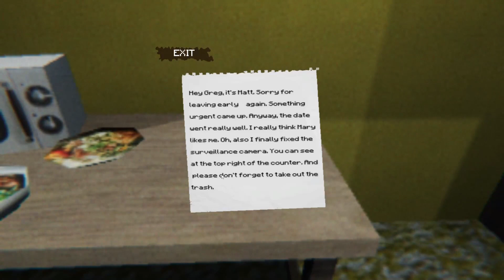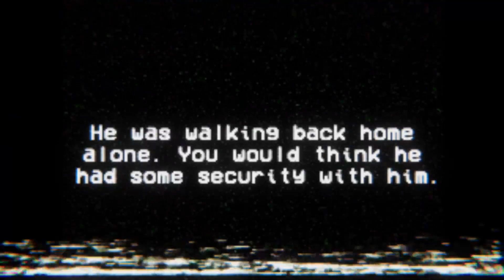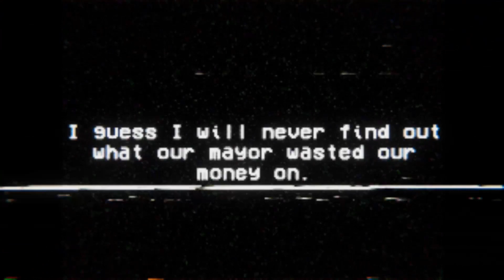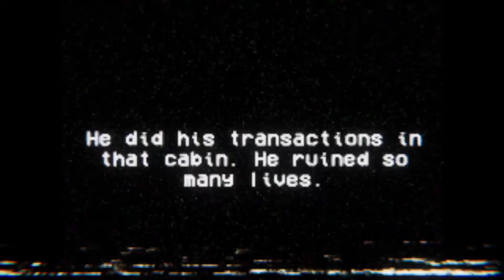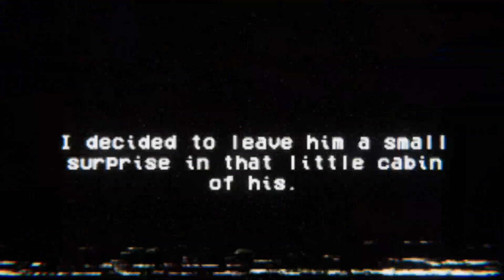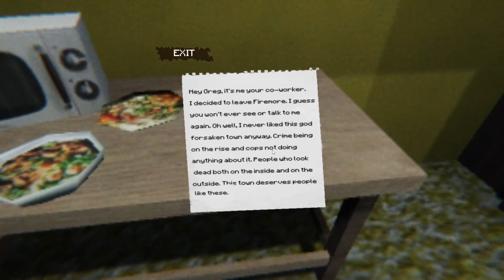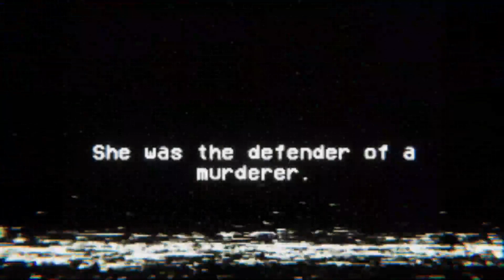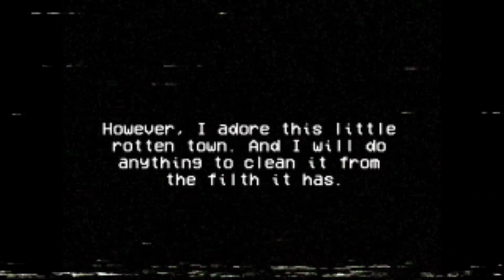MEN BAYYA3 WALLIT SAFFA7 - Horror Game - أنا ديما مع الشّر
tansewch tfollowiw socials w tsubiw rajjela , much love ♥ !